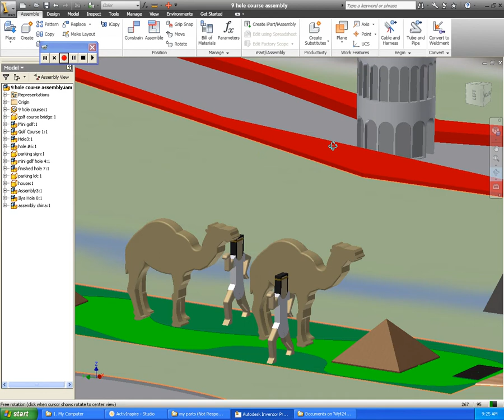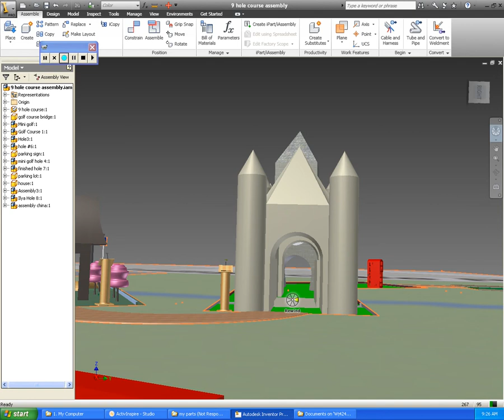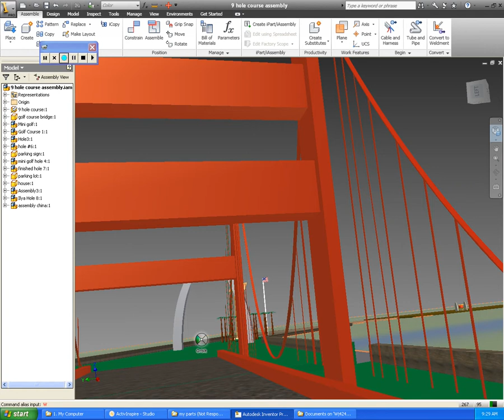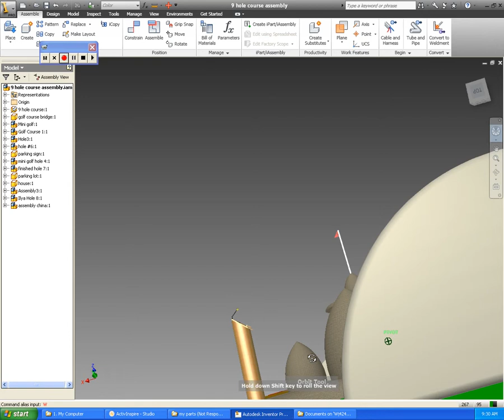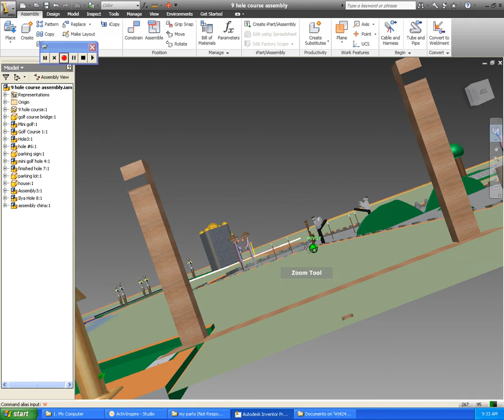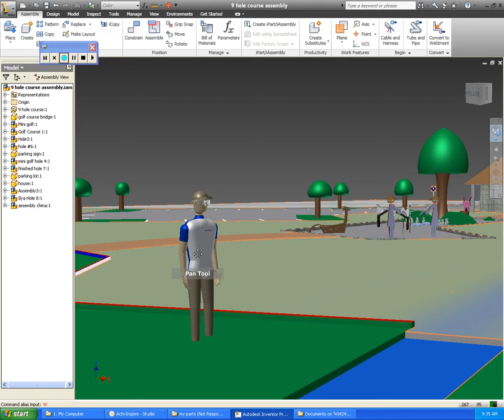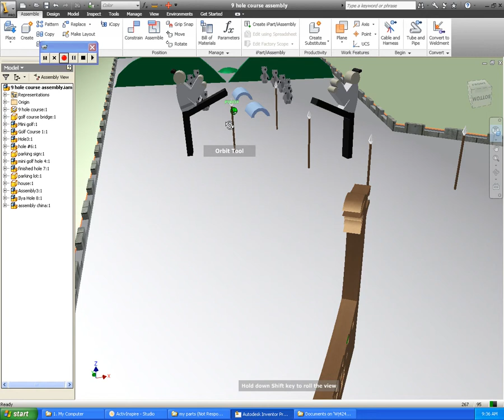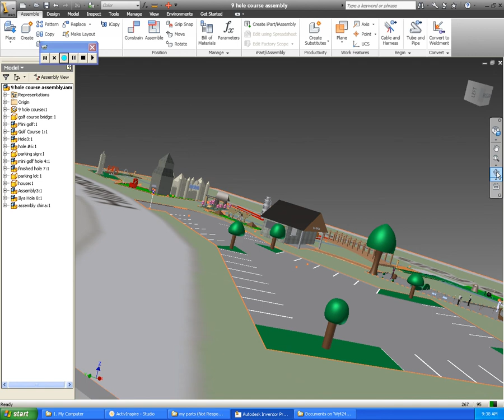Mini Golf Daney World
students in teams of ten designed a 9 hole mini golf course.